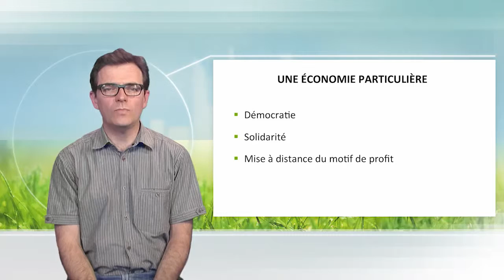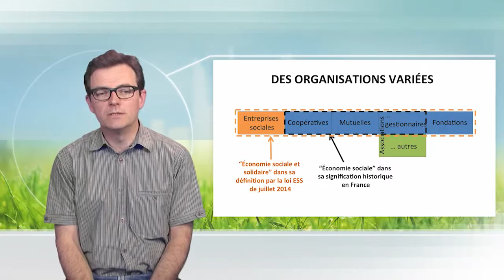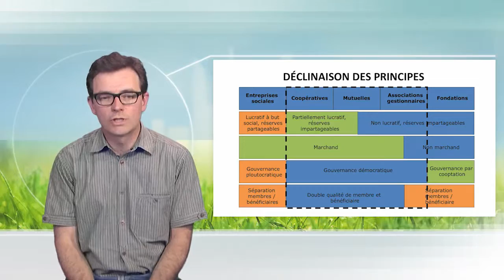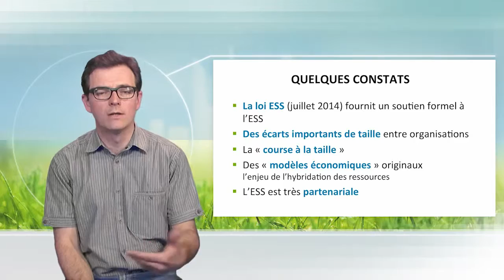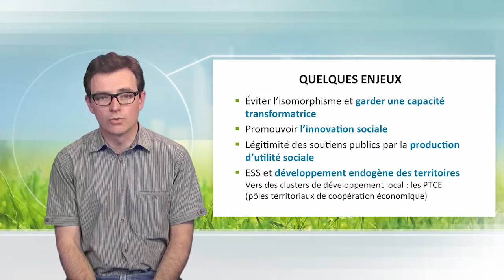Social and solidarity economy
Jérôme Blanc explains the social and solidarity economy. He presents its main principles, the different forms of the structures, he underlines the activity of this sector - especially in France -, and he evokes some future possibilities for the development of this model.